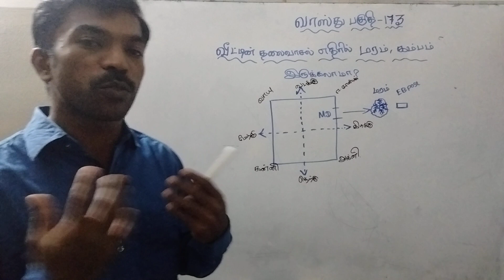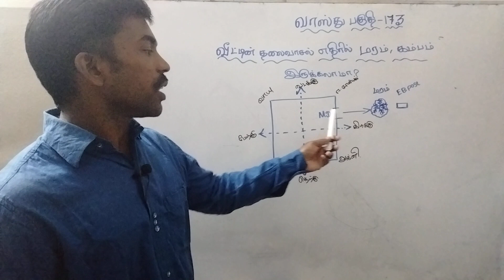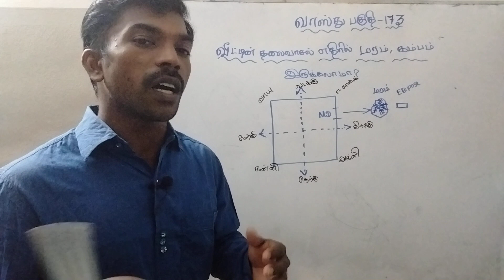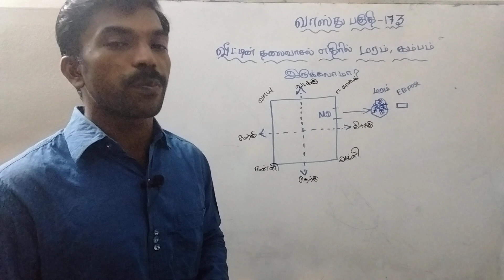வீட்டில் தலைவாசல் எதிரில் மின்கம்பம் மரம் இருக்கலாமா ? (Tree and EB post nearby main door)